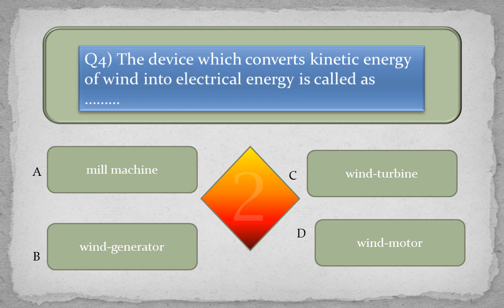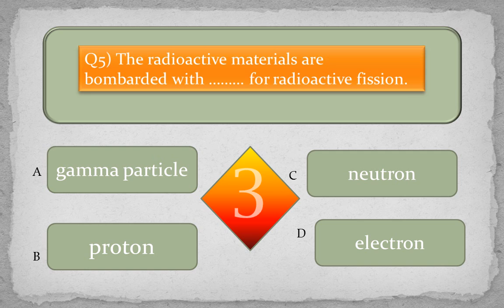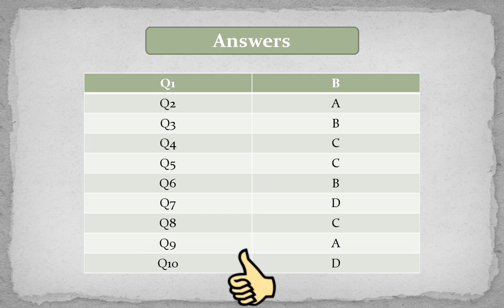10S2Lno 5 MCQ Quiz 1 VIDEO